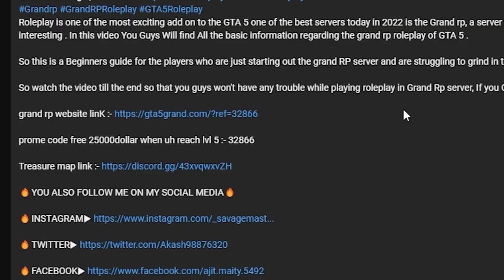GTA V grand rp | what the QUEST task is this ? | HINDI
Roleplay is one of the most exciting add on to the GTA 5 one of the best servers today in 2022 is the Grand rp, a server which provide a lot of interesting jobs and other things which can be really interesting . In this video You Guys Will find All the basic information regarding the grand rp roleplay of GTA 5 .

So this is a Beginners guide for the players who are just starting out the grand RP server and are struggling to grind in this server or just don't know how to grind or to earn money in Grand rp.

So watch the video till the end so that you guys won't have any trouble while playing roleplay in Grand Rp server, If you Guys Like the video Subscribe the channel and share it with your friends.

prome code free 25000dollar when uh reach lvl 5 :- 32866

🔥 (PC SPEC). 🔥

🔥AMD RYZEN 7 3700X

🔥MSI XTRIO RTX2070 SUPER

🔥ASUS ROG E 570X WIFI

🔥POWER SUPPLY
COOLER MASTER 550 BRONZE

🔥KEYBOARD
LOGITECH G413
Redragon K585 onehanded

🔥MOUSE
LOGITECH G402

🔥MIC
BLUE SNOWBELL